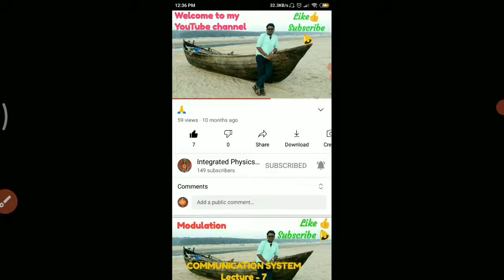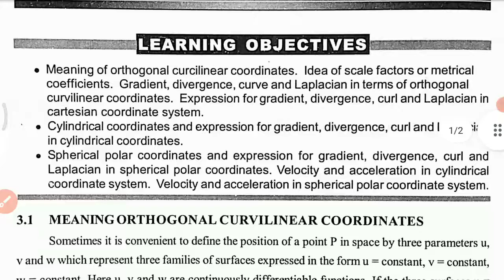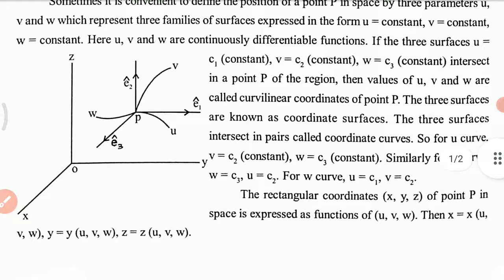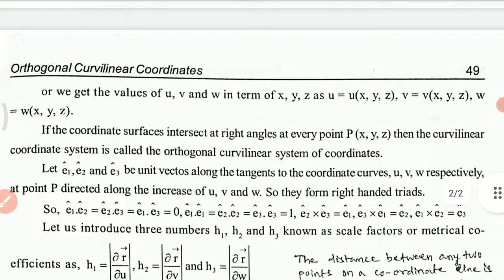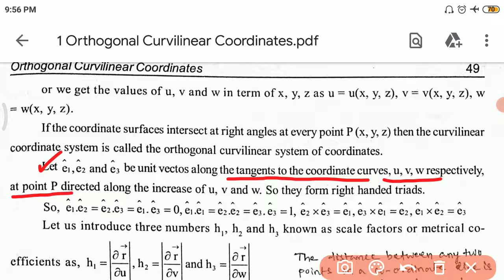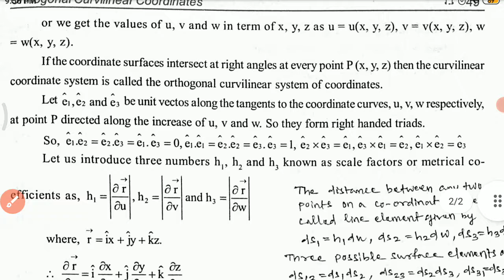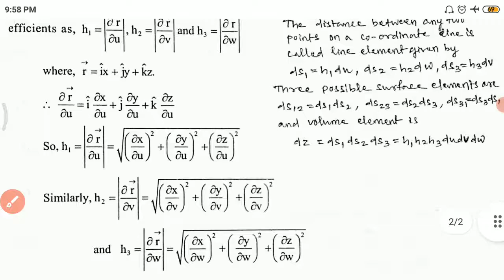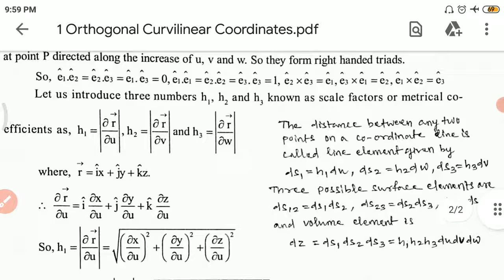Introduction to Orthogonal Curvilinear Coordinates (CC-1 UNIT-3(1) Lec-1)